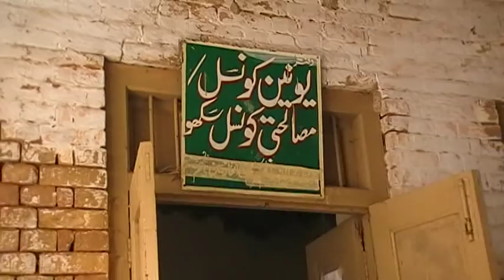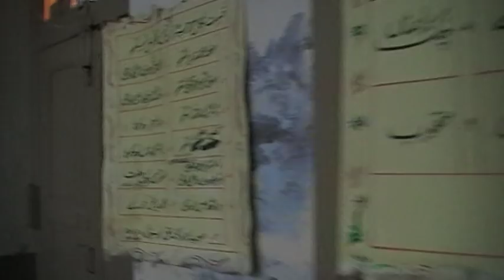Haveli Hons Magistrate Ch Sardar Shive Ram Singh Bindra sukho City Dist Rawalpindi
Ancestors house of sardar Gurchet Singh Bindra  . Haveli Hons Magistrate Ch Sardar Shive Ram Singh Bindra , Haveli Sardar Ch Gurbaksh Singh Bhindra ji son of Sardar Hazara singh Bindra of  sukho City Dist Rawalpindi North West Punjab Pakistan . Family migrated to Delhi during partition of the Punjab in 1947  .